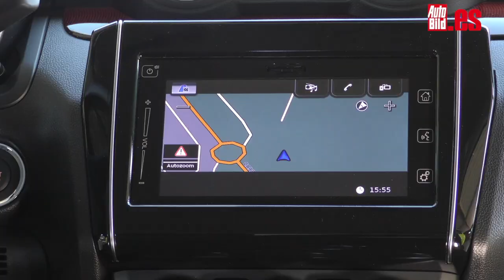Suzuki Swift Sport 2018 - Primera prueba - motor 1.4 Turbo de 140 CV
Un coche divertido siempre es bienvenido. Por eso encaro la prueba del nuevo Suzuki Swift Sport con una sonrisa. A lo largo de las tres generaciones anteriores, el Swift Sport ha ido agrandando su nombre. A ver, no es que haya sido un superventas, pero siempre ha formado parte de esos coches que, por lo que sea, han merecido más de lo cosechado. Para mi gusto, el mejor fue el primero. Me gustaba su motor atmosférico 1.6 de 125 CV que subía de vueltas con garra y, aunque no tenía unas prestaciones de infarto, te lo pasabas pipa en carreteras de curvas.